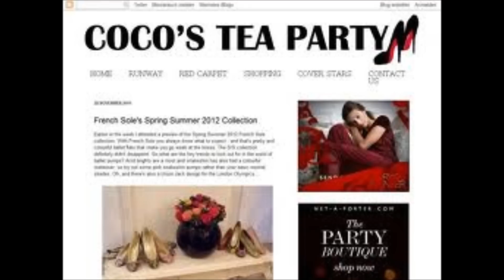COCOA TEA - Jah Bless The I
Produced by : HENRY "JUNJO" LAWS
Rhythms Played by : ROOTS RADICS & HIGH TIMES BAND
Recorded & Mixed at : CHANNEL ONE STUDIOS
Song written by : COCOA TEA
SONIC SOUNDS, Kingston, JA